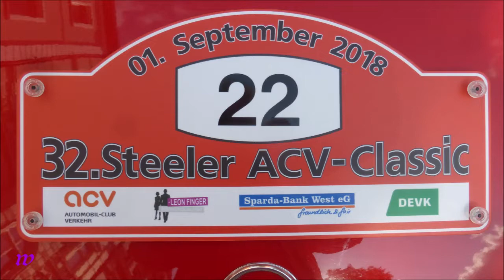1597 * Der Sportler * 32. ACV Steeler Classic * Oldtimer Rally * Vorstellung 2 * 01.09.2018